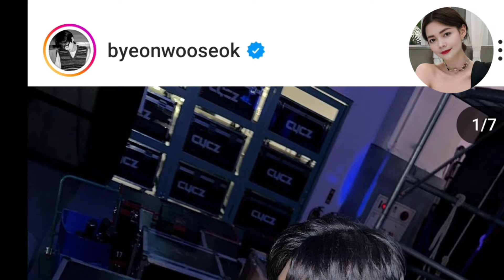BYEON WOO SEOK AND KIM HYE YOON CONFIRMED DATING FOR 3 MONTHS!